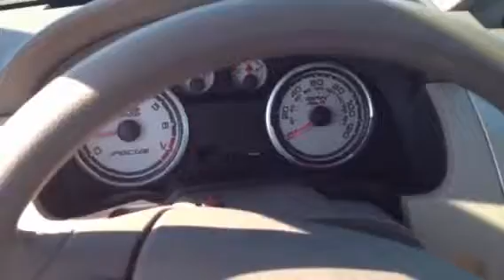#19525 2009 Ford Focus SE FWD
2009 ford focus SE with 40,000 miles fwd am/fm CD player mp3 aluminum wheels one owner clean car fax power windows and locks power truck release REDUCED PRICE! Original $14,995 NOW $12,995